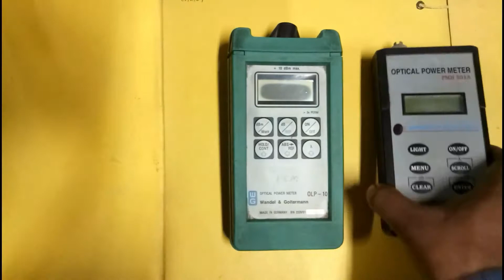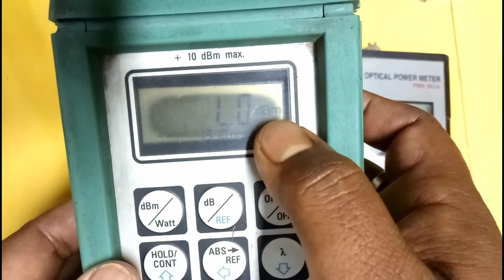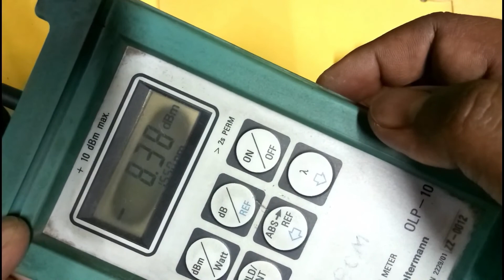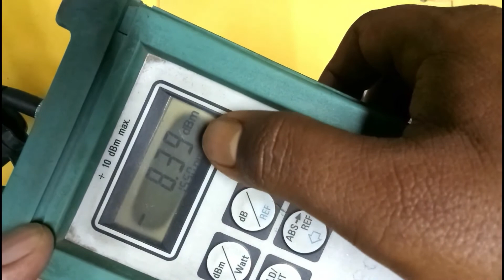What is OPTICAL POWER METER & How to use it I GOLDEN INBOX I Bengali Tutorial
Optical Power Meter কি এবং কিভাবে  Optical Power Meter Use করবেন :

আজকের এই video টিতে আমি আপনাদেরকে দেখাবো , আপনারা কিভাবে OPTICAL POWER METER দিয়ে Optical Power Measure করতে পারেন ।